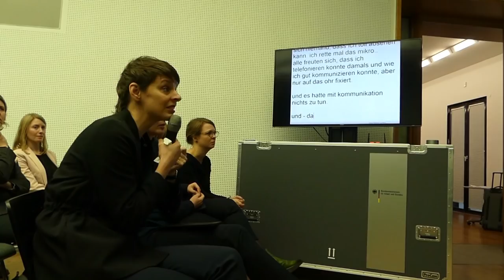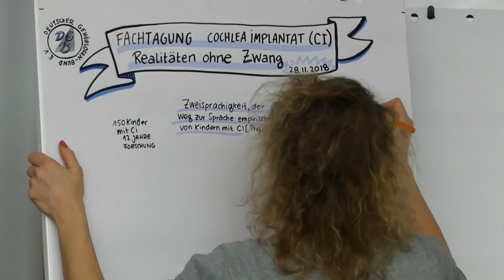DGB-Film 9-13/18 Fachtagung "CI" - Die Begegnungen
Der Begegnungen der Anwesenden im Fachtagung "Cochlear Implantat (CI) - Realitäten ohne Zwang" fanden am 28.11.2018 in Berlin statt.

Kamera und Videoschnitt. Christopher Buhr